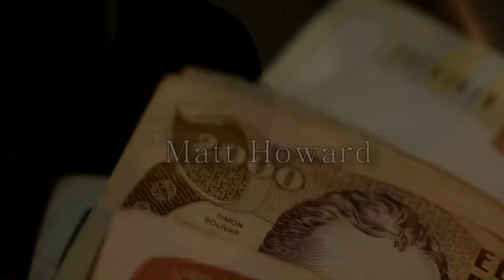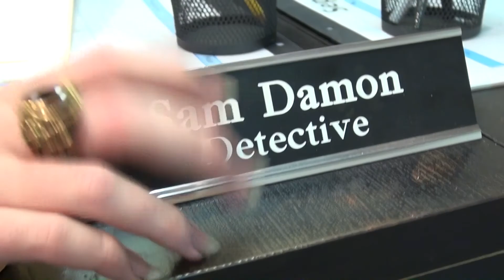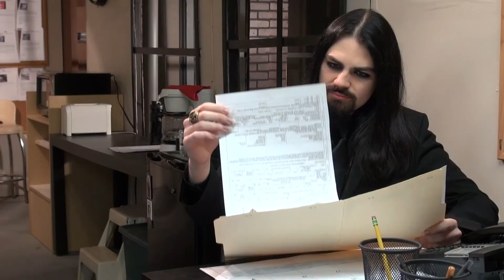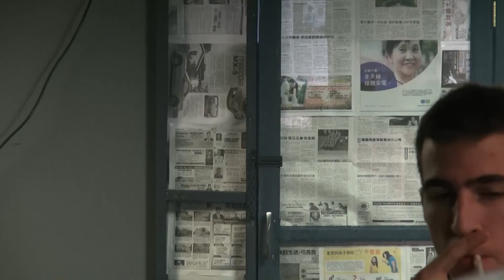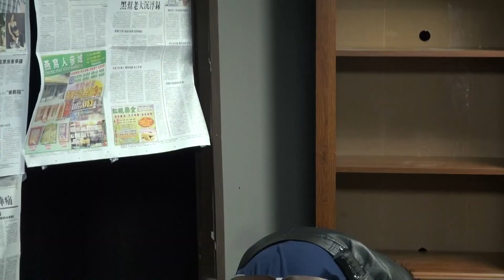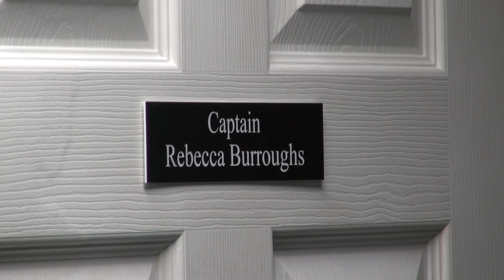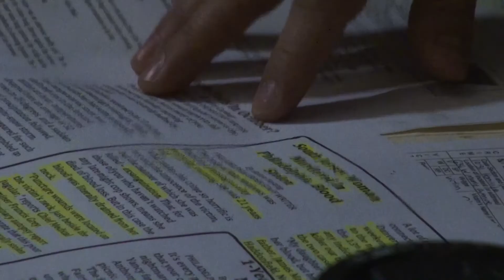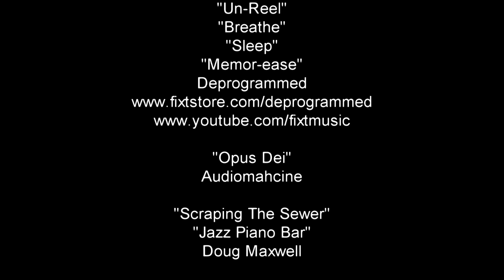District 13 Episode 02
District 13 Episode 02: "Who Wants To Live Forever?"

Chris is brought on to investigate his first paranormal homicide. Rebecca struggles both with her evolving powers and her job position.

STARRING

STARRING
Dustin Detore as Samael
John Angeloni as Vince Esposito
Darcie Hannigan as Rebecca Burroughs
Anthony Rotella as Raphael
Joe Bottino as Chris Taylor
Cristopher Drew as Emerson Flint
Kelsey Shae Winter as Jessica Miller
Greg Chance as Leonard Goldberg
Vicki Maffei as Alexis Moreau
Mike Franz as Lucifer

GUEST STARRING

Joe DeFeo as Matt Stokes
Mark Pepe as Walter
Jacqueline Elyse Garrison as Jordan
John Rifici as Ryan Daniels
Coleton Rivera as Josh Barton

EXTRAS
Aj Leonardo
Michele McElroy

SOUNDTRACKS

"Jupiter"
Celldweller

"01 Ghosts I"
"11 Ghosts II"
"35 Ghosts IV"

"Un-Reel"
"Breathe"
"Sleep"
"Memor-ease"
Deprogrammed

"Opus Dei"
Audiomachine